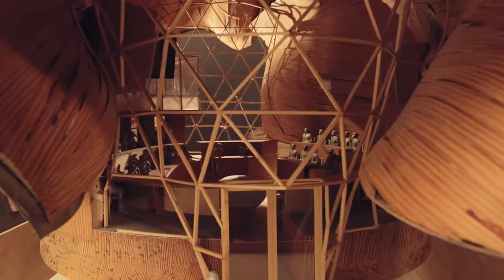Frank Gehry Teaches Design & Architecture Official Trailer